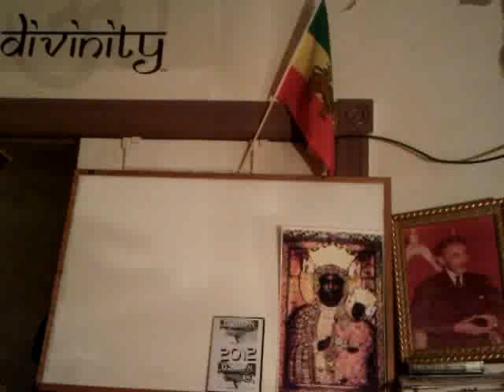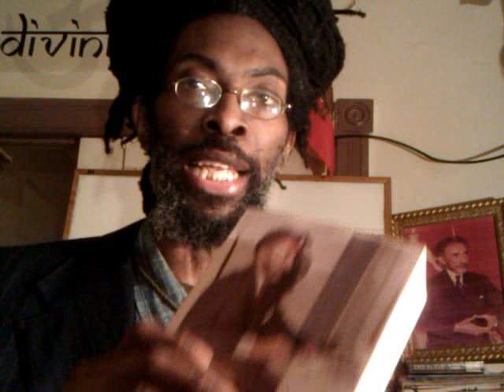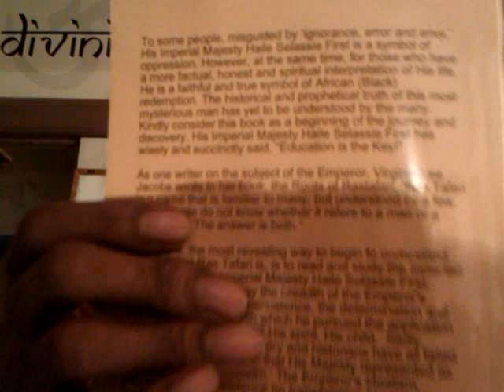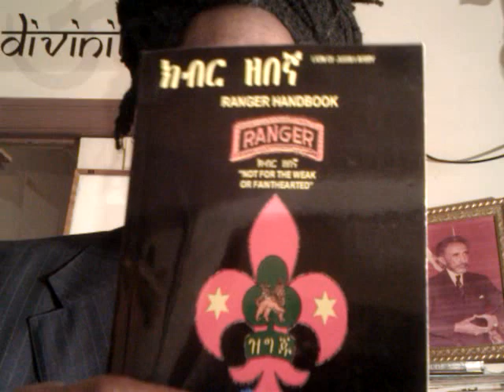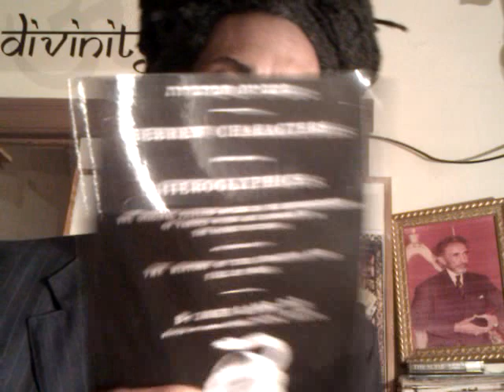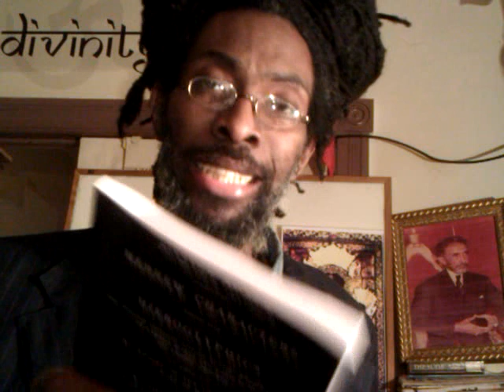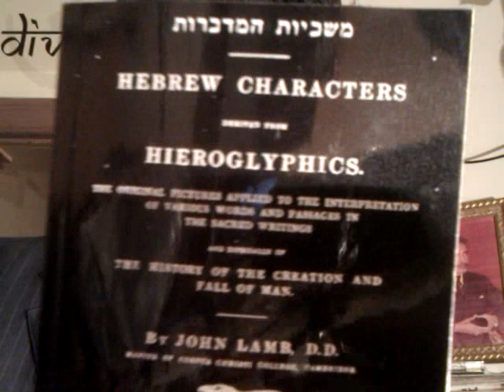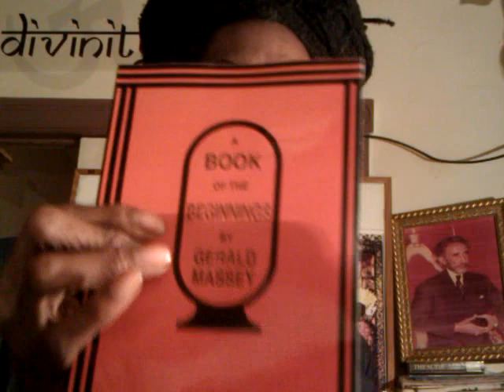Hebrew Hieroglyphics, Selected Speeches, A Book of the Beginnings & more LOJS New Books - On Sale!